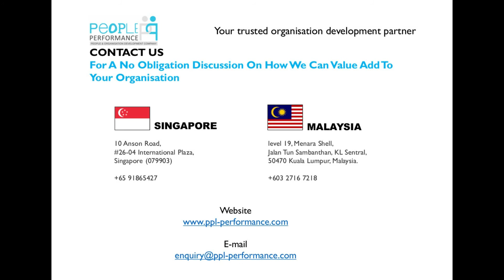New manager programme testimonial - EVYAP Sabun (M) Sdn Bhd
This is a 3-month programme for new managers